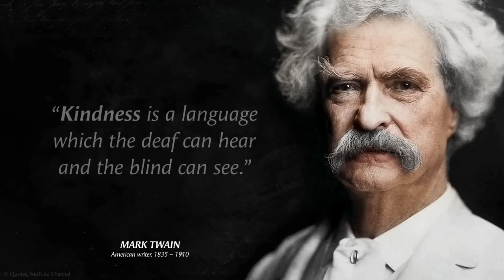Courage, Fear mastery and Kindness- Mark Twain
MARK TWAIN (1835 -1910), original name Samuel Langhorne Clemens, was an AMERICAN writer, humorist, entrepreneur, publisher, and lecturer. He was the titled as the GREATEST HUMORIST in the UNITED STATES has produced.

COURAGE is resistance to fear, MASTERY of fear- not ABSENCE of fear.

KINDNESS is a LANGUAGE which the DEAF can HEAR and the BLIND can see.

His Quotes teach some GREAT LESSONS of LIFE.